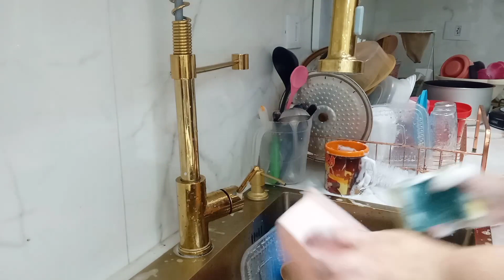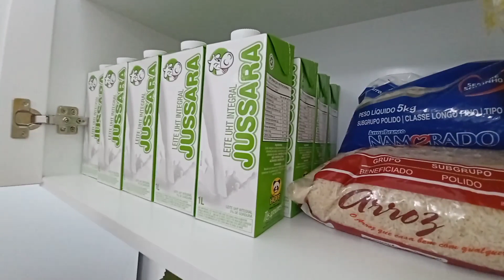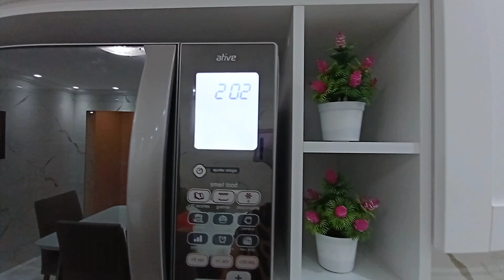Dona de casa não para